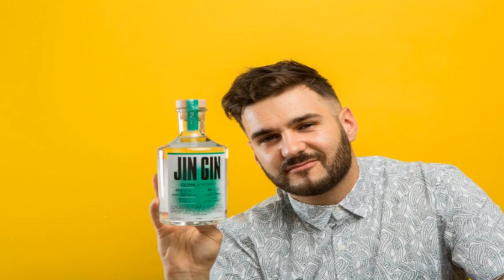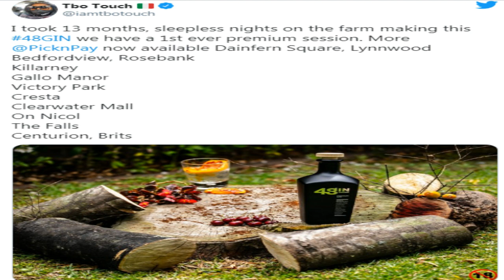6 Mzansi celebs you didn't know have their own alchohol brands.